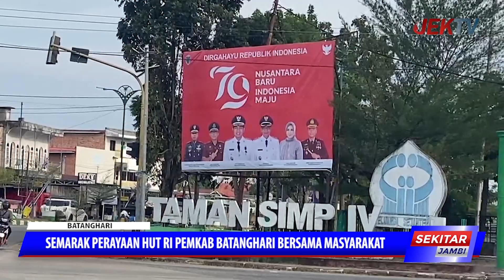SEMARAK PERAYAAN HUT RI PEMKAB BATANGHARI BERSAMA MASYARAKAT